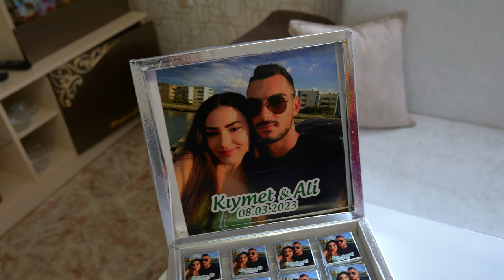ALİ & KIYMET NİŞAN POMORİE 4K-1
STUDIO EMO.TV